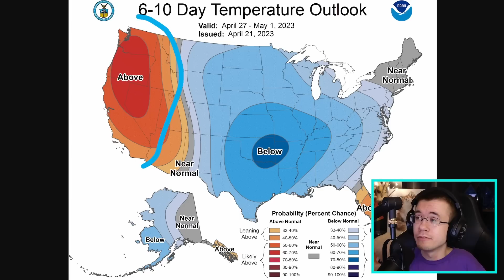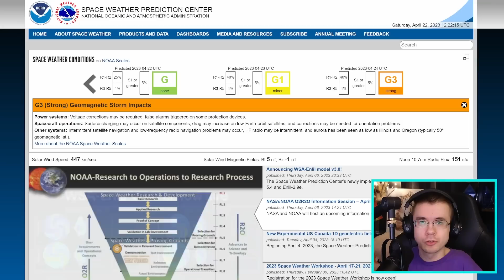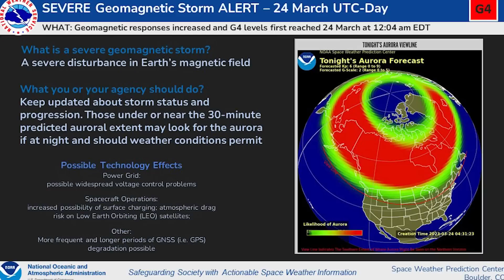Look Out For These Active Weather Spots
Some interesting weather patterns are brewing! In fact, there's even chance of some interesting space weather. If things add up right, we will expect some nice weather coming forward, but its always great to be aware!

Weather Overview: 0:00
Saturday In-Depth: 4:28
Upcoming Severe Weather & More: 7:09

About me: I'm a degreed meteorologist and climatologist! I work to deliver efficient weather information to you from trusted weather sources and my own atmospheric expertise. My goal is to help you understand current weather events as they happen and how or why they occur, while also shedding light on what to prepare for in your area. In addition to my channel, please also follow your local National Weather Service forecast office to cover all of your weather information needs.

If you want to follow me or see what all else I do, you can find me here:

If you liked this work, sharing it goes a long way!